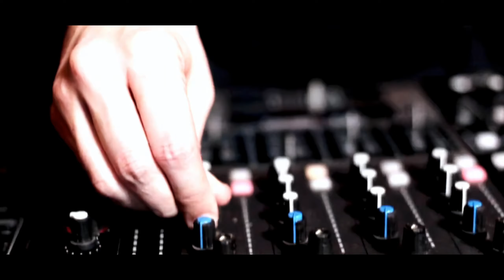Junior Caldera Feat. Sophie Ellis-Bextor - Can't Fight This Feeling (Ai HD)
"Can't Fight this Feeling" is a song written by Junior Caldera, Sophie Ellis-Bextor and Roselyn Della Sabina,
and produced by Junior Caldera for his first album, Début, released in 2009

Universal Music Division Polydor

Lyrics:

Standing in a crowded room
But all I see is you
Like a spotlight follows where you are

Do you know I never want to leave your side
Desire swallows up my pride
I can't say no, I want you,
So I've got to see this through

'Cos I just can't fight this feeling
We should be lovers. We should be lovers
No I just can't fight this feeling
Now I just can't fight this feeling
My head is spinning. I think its winning
And it's beating me down

Falling on you took a moment
Your kiss charged my heart
Just a touch could never be enough

Do you I know I'm overboard and can't be saved?
I pray the night time makes me brave
I have to show I want you
So I've got to get to you

Why don't you, why don't you,
Why don't you come to me?